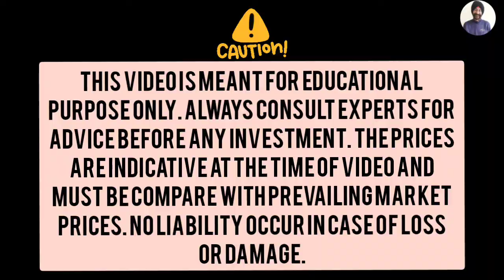Eating Outlet - Earn ₹ 1,20,000 Per Month